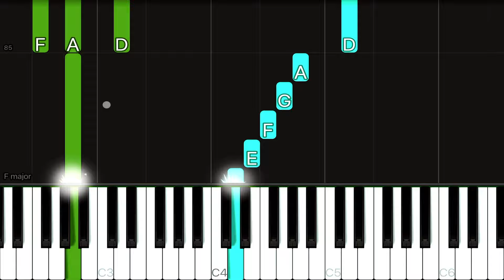George Michael - Careless Whisper | EASY Piano Tutorial